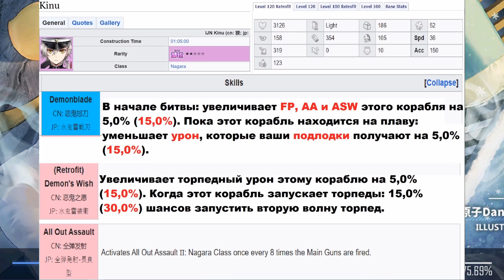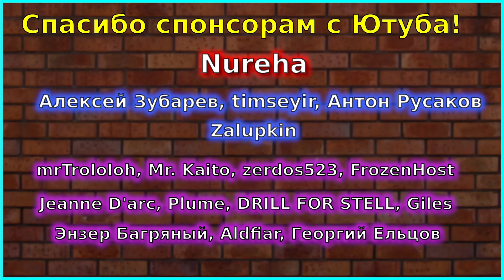Коллаб с китайским Ролтоном\Мивиной?! Патч от 2 сентября | Новости Azur Lane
Коллаб с китайским Ролтоном\Мивиной?! Патч от 2 сентября

САППОРТ МЕСЯЦА - Plume

Топ 5 поддержавших за все время:

timseyir - 30000

FrostNova - 16201

FrozenHost - 11000

Анонимный игрок в Fate/GO - 10 819

ПОЛЕЗНЫЕ ССЫЛКИ

timseyir - Subverse, Sword Art Online: Fatal Bullet, Ash of Gods

Джек Робин - theHunter: Call of the Wild, Sea of Thieves, Red Alert 3